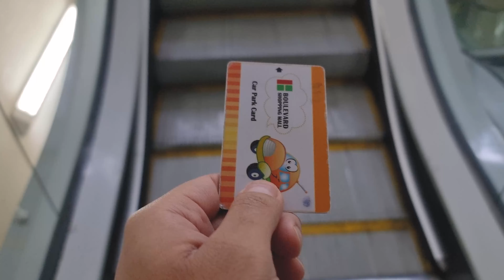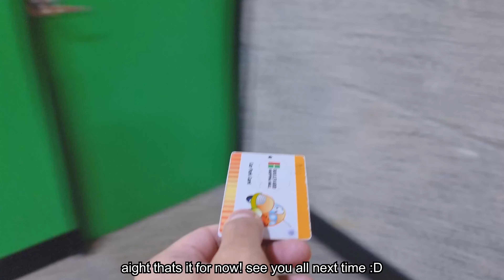Breakfast Buffet at Imperial Hotel - Food Tour in Kuching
I haven't been creating a food tour video for a year so let's do it for this year's X'mas eve~!

Timestamps:
00:00:00 Intro
00:00:55 Food Tour
00:03:14 Nasi lemak review
00:03:40 Queing for Teh Tarik
00:06:08 Getting Congee
00:07:58 Overall Review
00:08:35 Paying Parking